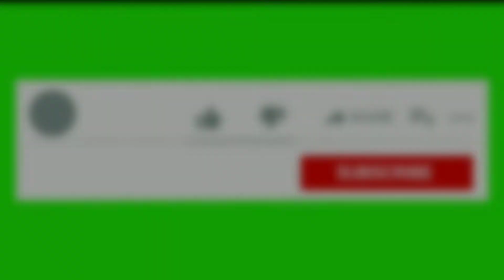Calm Relaxation Background Music with mesmerizing sceneries - Sleep,Yoga,Relax,Spa,Zen Meditation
Calm Relaxation Background Music with mesmerizing sceneries - Sleep, Yoga, Relax, Travel, Spa, Zen Meditation.

This Video is a solefull calm mind relaxation music video which is clubbed together with mesmerizing Sceneries to give a solefull spiritual feeling which gives positive vibe to the viewers and which is also effective for practicing spa, yoga, mediation, sleep, relaxing and more.

In this Channel Mind Relaxation, We provide calm,relaxing,solefull,ambient spiritual music which sparks up the positive vibe to the listener.These wonderful music can be played during Meditation, Yoga, Spa, Sleep, Travel, Relaxation etc.

Do Listen, Watch and Support.